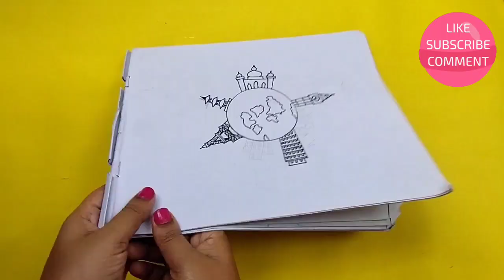Day and Night Working Model | Day Night Craft Making | Day Night Science Project